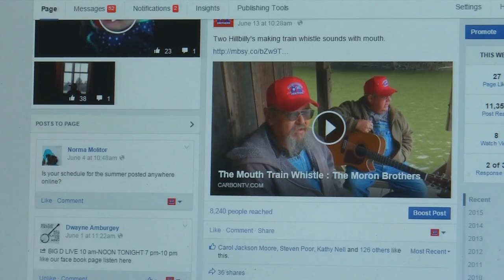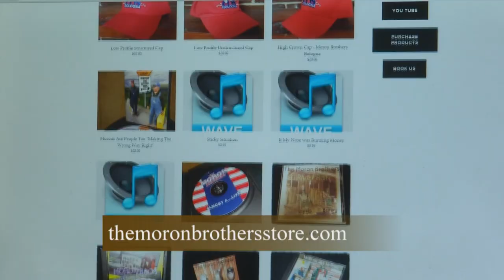Grandfathers Clock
Grandfathers Clock is an old tune about a man's clock that ran his entire life but suddenly stopped upon his death.  Seldom do you hear the words of this song.  Listen as The Moron Brothers bring the old clock back to life again.

Freedom Song - Can We Put Washing DC in the Middle of The Ocean The Moron Brothers Bluegrass Music